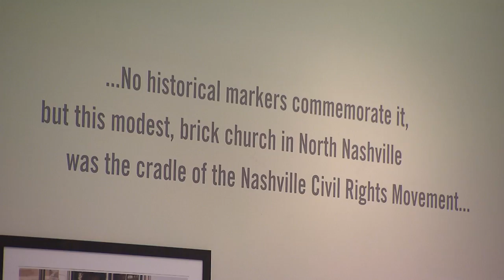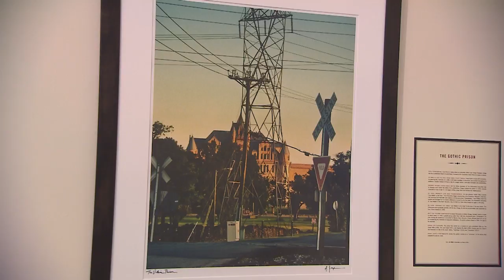Hiding In Plain Sight | Nashville Public Library | Arts Break | NPT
These are the homes, churches, trailers and other Nashville sights you pass everyday without batting an eye.  Hiding In Plain Sight: Portraits of Nashville's Elusive Past is the newest exhibit at the Downtown Branch of the Nashville Public Library.  The exhibit is a collaboration between artist Anna Jaap and historian Robert K. Oermann, and explores the hidden history and significance of Nashville's little known landmarks.